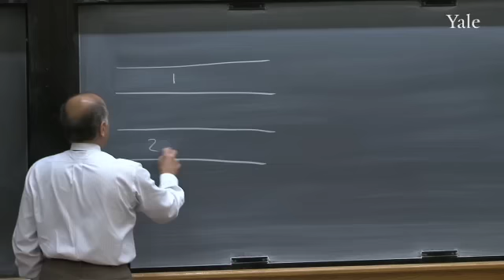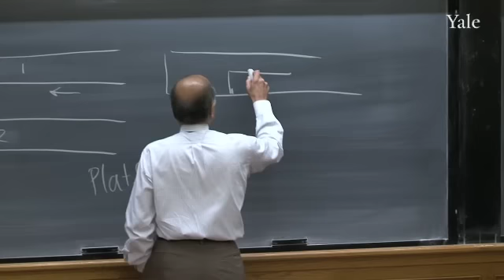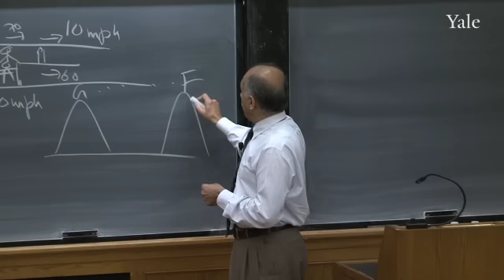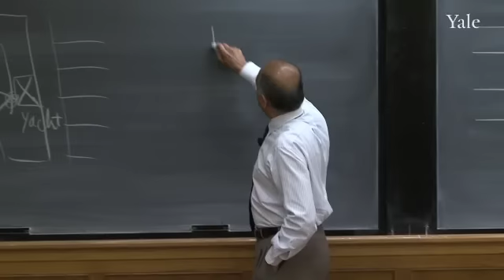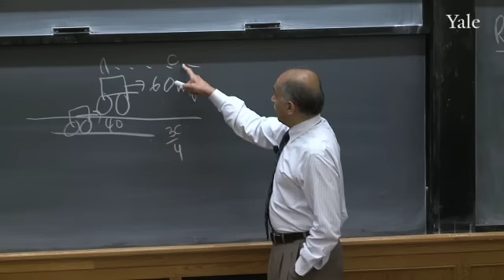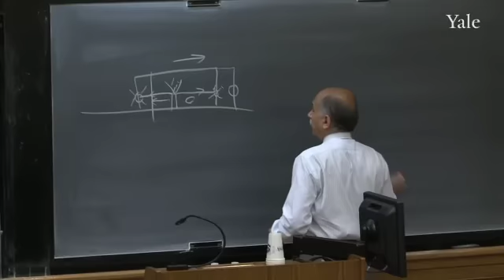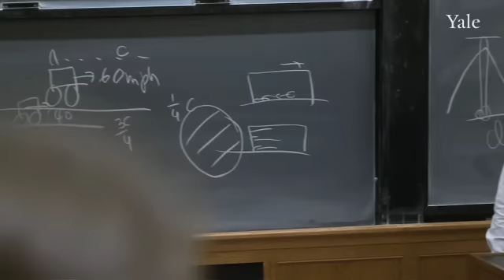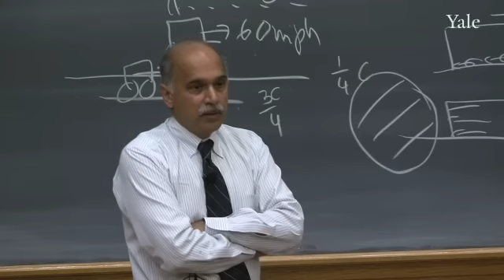Einstein for the Masses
Prof. Ramamurti Shankar, J.R. Huffman Professor of Physics & Applied Physics, gives an introduction to Einstein's Theory for a lay audience.  The only preparation needed is an open mind.

Prof. Shankar presented this lecture at the Association of Yale Alumni Reunion Weekend on May 29, 2010.